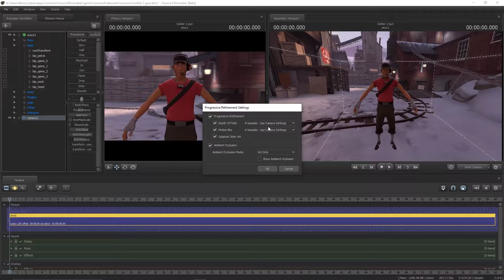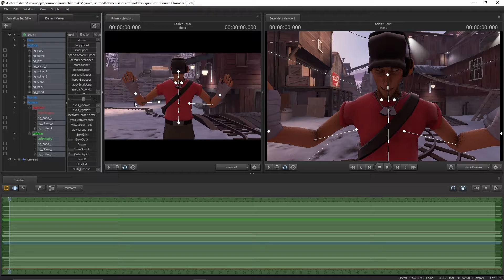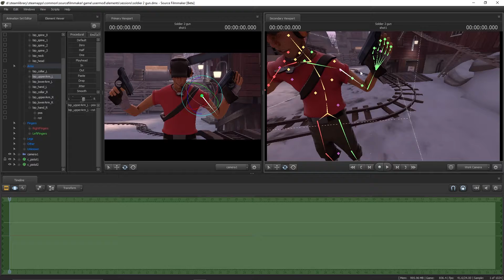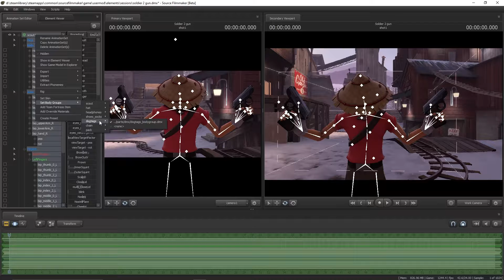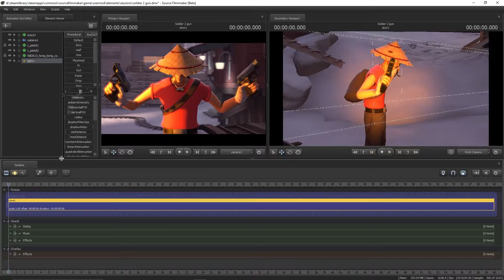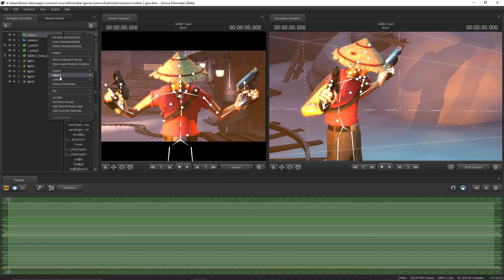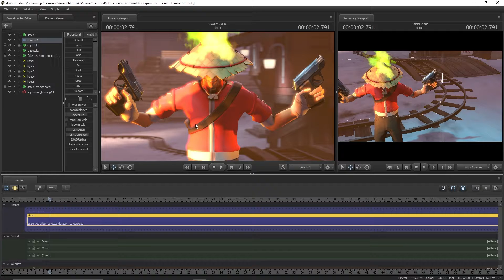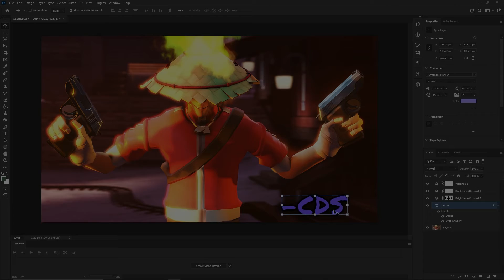How I Made This SFM Poster | Time-Lapse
Its free and can be undone at any time!